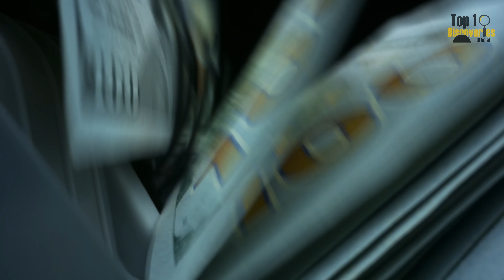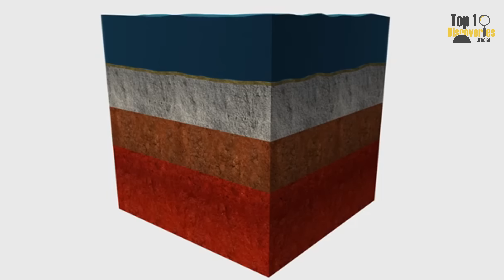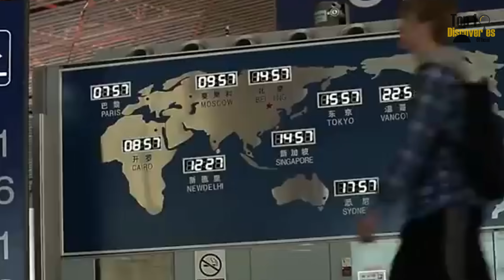China’s MEGA PROJECTS That Will Change the World - Part 2: Transportation and Infrastructure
China is redefining the future with some of the most ambitious transportation and infrastructure projects on the planet. From the longest sea-crossing bridge, the tallest outdoor elevator, to the most advanced airport, these projects are not only transforming China but also making a global impact.

In this video, we will explore:
✅ Hong Kong-Zhuhai-Macao Bridge (HZMB) – An engineering marvel connecting three major cities in China
✅ Bailong Elevator – The world’s tallest outdoor elevator, taking visitors to the top of Zhangjiajie in under 2 minutes
✅ Guangzhou TV Tower – One of the tallest towers in the world, featuring the highest observation wheel
✅ Bohai Strait Tunnel – A 123 km subsea tunnel, breaking all records in underwater infrastructure
✅ Beijing-Guangzhou High-Speed Railway – The longest high-speed railway in the world, covering 2,298 km in just 8 hours
✅ Beijing Autonomous Subway System – China’s most advanced driverless urban rail network
✅ Beijing Daxing International Airport – The world’s largest airport by terminal floor area, a masterpiece of modern aviation

What do you think about these projects? Is China leading the world in infrastructure?